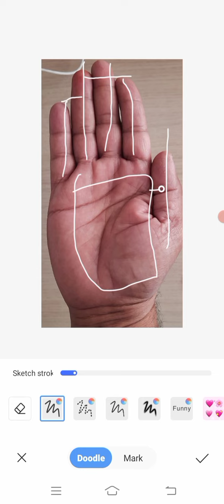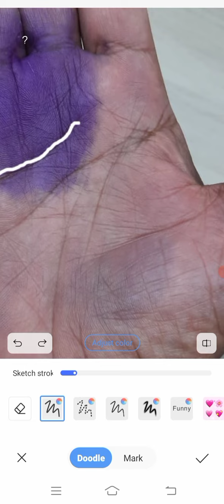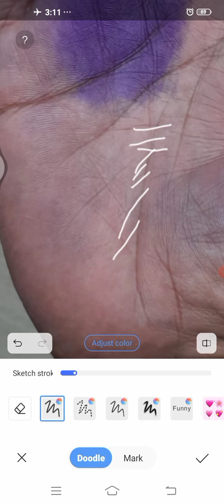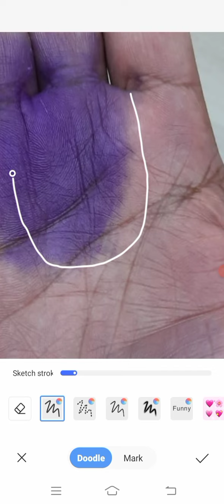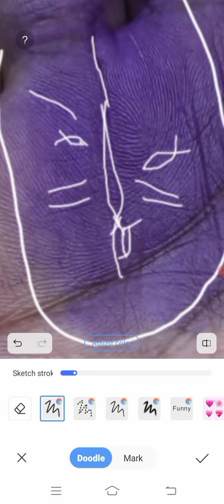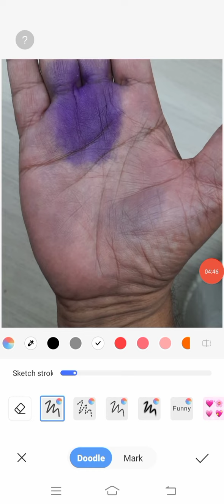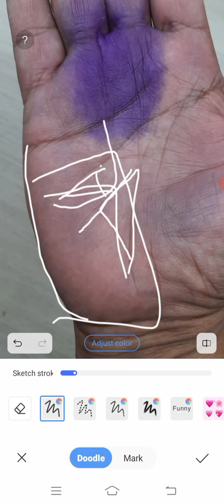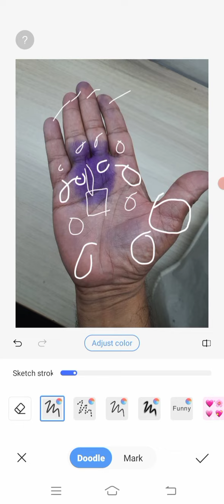સૂર્ય પર્વત ઉપર માછલી નું નિશાન છે 100 થી ૨૦૦ કરોડનો બિઝનેસ કરી શકે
Hast Rekha Joitish Chetansoni
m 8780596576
ધન રેખા
રાહુ રેખા
સૂર્ય પર્વત
ચંદ્ર પર્વત
ગુરુ પર્વત ઉપર ગુરુવલે
શુક્ર પર્વત